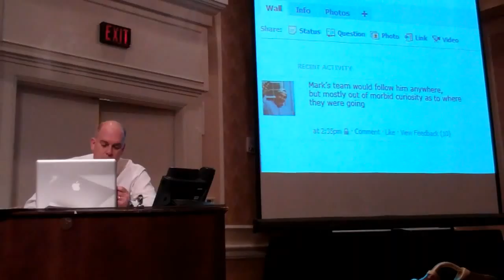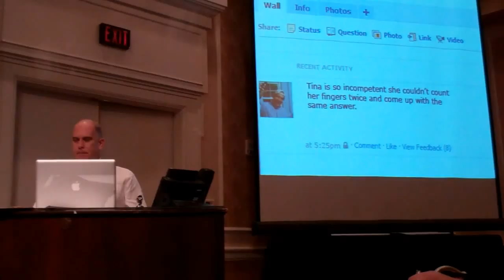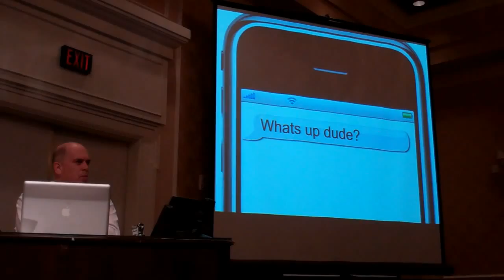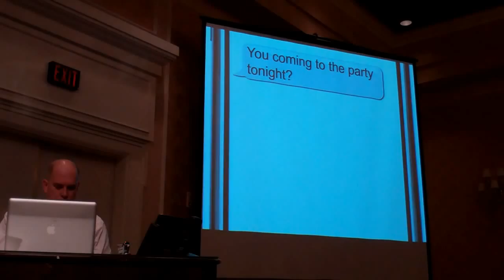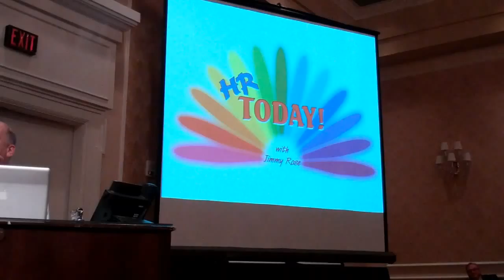Butzel Long - Butzel Players 2010 Labor Seminar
23rd Annual Labor, Employment, and Immigration Law Forum, November 12, 2010 at the Dearborn Inn, Dearborn, Michigan